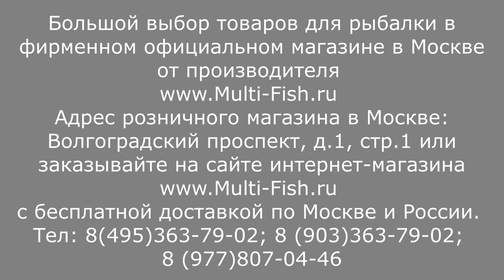Удилища SALMO - акция! БЕСПЛАТНО всем покупателям удилищ САЛЬМО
Наши преимущества:
2. САМЫЕ НИЗКИЕ цены со склада производителя, по Программе лояльности магазина Мульти-Фиш!
3. БЕСПЛАТНАЯ доставка по Москве и России в рамках Программы лояльности!
4. БЕССРОЧНАЯ гарантия на заводской брак на ВСЕ УДИЛИЩА!
5. Свой фирменный СЕРВИС-ЦЕНТР работающий более 20 лет! с ПОЖИЗНЕННОЙ гарантией на место ремонта!